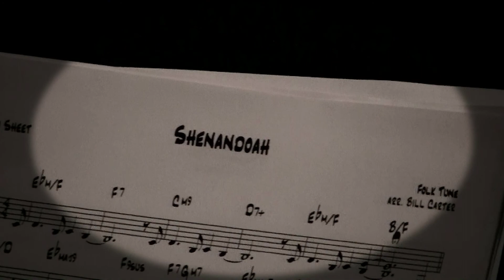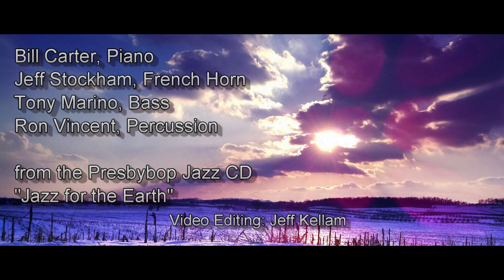"Shenandoah" - Bill Carter and the Presbybop Quartet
Here is a video version of "Shenandoah," featuring the musical artistry of Jeff Stockham on French horn and the video artistry of Jeff Kellam. With Bill Carter on piano, Tony Marino on bass, and Ron Vincent on drums. From the "Jazz for the Earth" CD, available